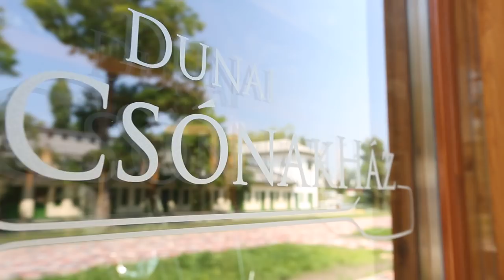Esküvő a Barátok Köztben – vízparti esküvőt álmodtunk Nagy Alexandrának és Seprenyi Lászlónak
• Modellek: Nagy Alexandra, Koller Virág & Seprenyi László • Fotó: David Kis Photography • Videó: SchFilms • Helyszín: Dunai CsónakHáz, Budapest Party Service • Stylist: Körmendy-Szomoru Kata Menyasszony Stylist • Smink: Schlovicskó Katalin Sminkmester • Frizura: Friseur by Adrienn Novák • Szertartásvezető: Debreczeni Anita Szertartásmester • Menyasszonyi ruha, koszorúslány- & alkalmi ruha: Kovács Erika KE-fashion • Férfiruha és kiegészítő: Kardos Design • Ékszer: Vergina • Cipő: Heels/Baldowski • Papírdekoráció: Wedding Design • Virágdekoráció, csokor, dekorációstárgyak, textilek, esketőhely & enteriőr styling: Ma Vie Dekor • Dekorációasszisztens: Németh Judit • Torta és sütemény: DesszertNeked • Asztal & szék: Amerikaiszek.hu